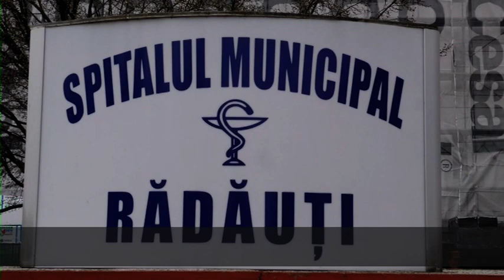COVID-ul loveşte Spitalul Rădăuţi